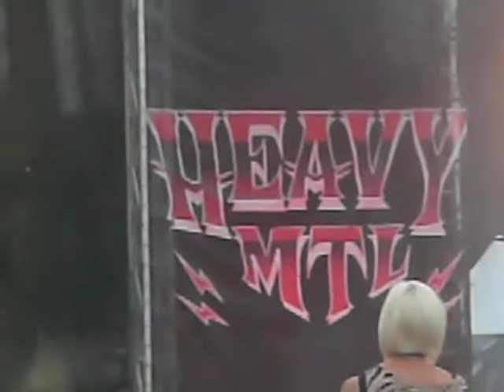slayer live by kris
slayer live au heavy mtl 2010